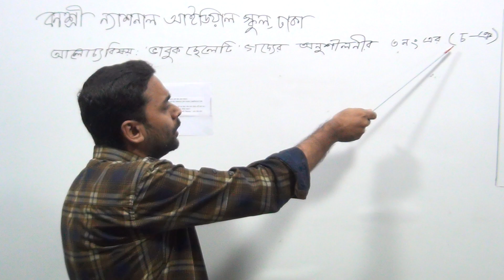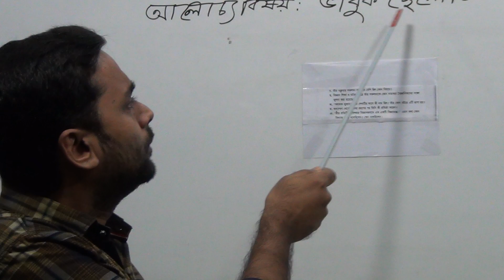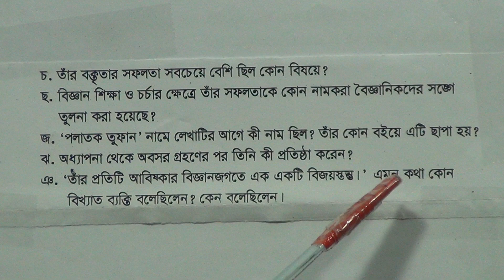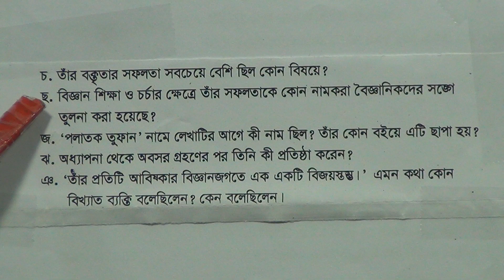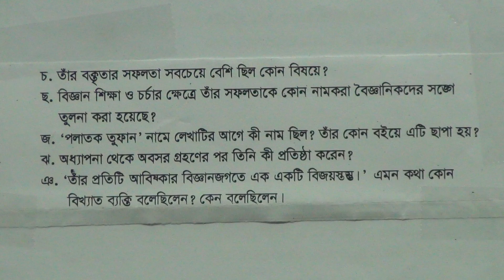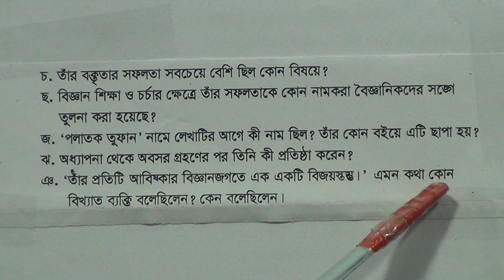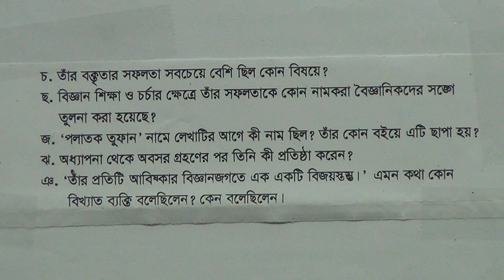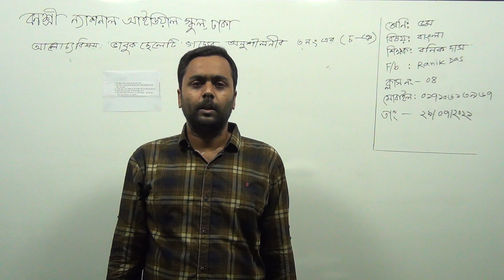পঞ্চম শ্রেণির বাংলা, ক্লাস নং-৪, আলোচ্য বিষয়: ‘ভাবুক ছেলেটি গদ্যের অনুশীলনী ৩নং এর (চ-ঞ)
বার্ষিক-২০২১
শ্রেণি: পঞ্চম
বিষয়: বাংলা
ক্লাস নং-৪
আলোচ্য বিষয়: ‘ভাবুক ছেলেটি গদ্যের অনুশীলনী ৩নং এর (চ-ঞ)
শিক্ষক: জ. রনিক দাস